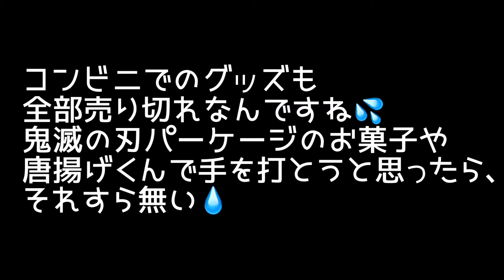【姪っ子、甥っ子】鬼滅の刃の力は素晴らしい！鬼滅の刃メンバー折り紙で折ってみた！伊之助になり切る甥っ子！鬼滅の刃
鬼滅の刃の力は素晴らしいですね！

姪っ子6歳、甥っ子4歳
全集中　水の呼吸　○○○○  とか
泣いてばかりじゃ善逸だよ！炭治郎にならないよ！って言うと泣き止む！
ご飯食べれない→炭治郎は残さないと思うなぁ！
ビービーうるさい時→このヨワミソガって言われるよ！

4歳児には効果出過ぎなほど効きますっ笑
姪っ子はそれ見てニヤニヤ！でも、のってくる！

助かるけど、
子供達は　全集中　鬼滅の刃！！！って感じなので、グッズやら、お菓子やら売ってないから大変💧